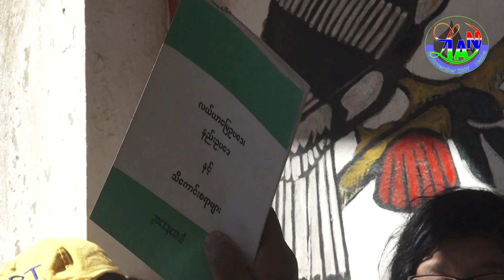ေဒါက္တာ ဟရန္ကီလ္း - ခ်င္းျပည္နယ္အစိုးရရဲ့လုပ္ေဆာင္ခ်က္အေပၚ ေျပာၾကားခ်က္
Dr. Hrang Kil nih 2019 Jan 25 ni Lothlo phu nih lamzawh in anduhnak an langhter lio ah Cozah nih ningcang lo in kan vawlei an sawksaam nak kong a chimmi